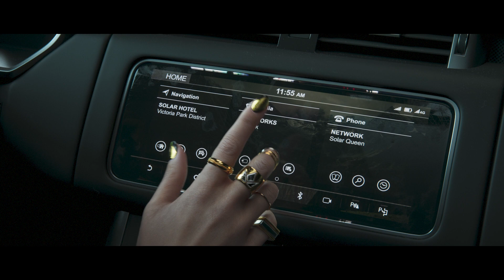Test Drive Unlimited Solar Crown | Bienvenue à...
The next step in your Solar Crown adventure starts today. Kylotonn Studios and Nacon Publishing are proud to present the location of Test Drive Unlimited Solar crown as Hong Kong Island!

Navigate the bustling island in glorious 1:1 scale, and be absorbed by the city. Pick your path as either STREET or SHARP and let your personality shine.

Visitez le site officiel pour plus d'informations : testdriveunlimited.gg